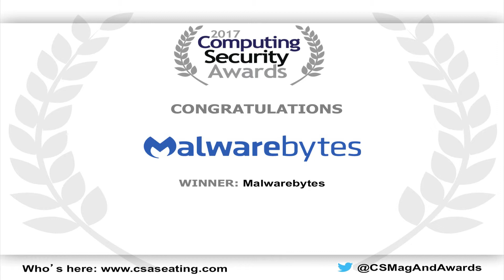The Computing Security Awards 2017: Editors Choice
Winner: Malwarebytes.
No runners up.